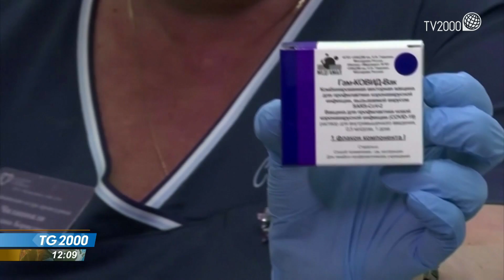La guerra dei vaccini. Su Sputnik è braccio di ferro tra Russia e Ue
Sul vaccino russo Sputnik è alta tensione fra le diplomazie di Bruxelles e Mosca. Dopo le parole del commissario europeo Breton secondo cui l’Europa non ha bisogno dello Sputnik insorge il capo del Cremlino Putin. Servizio di Marco Burini